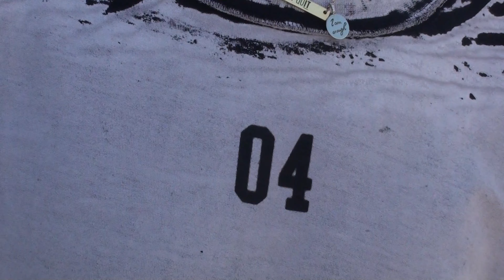BT5 (Behind The Scene) We Shot A Commercial in DC. Brother Culture